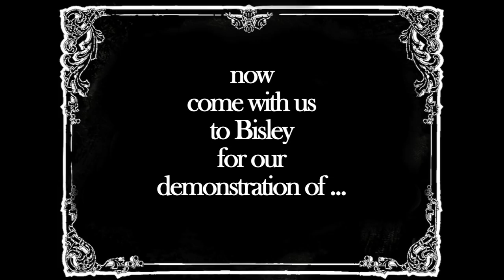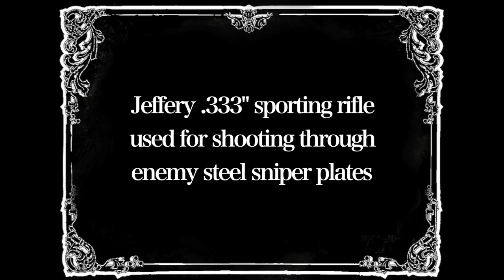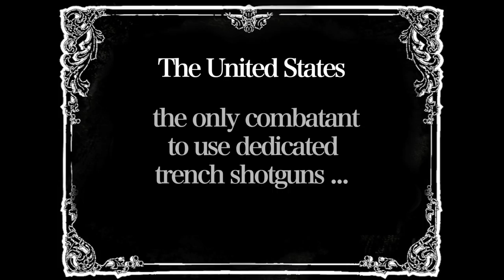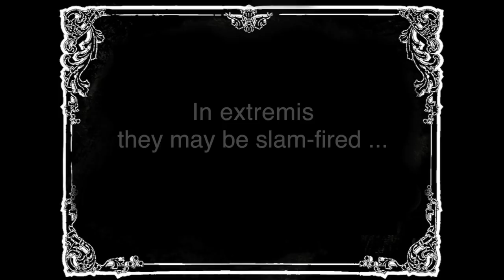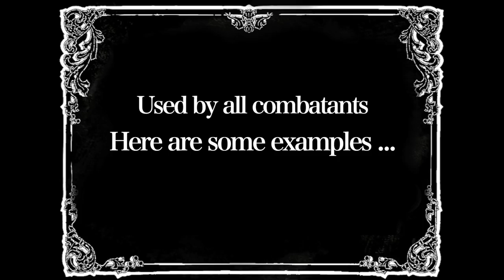HBSA WW1 Commemorative Demonstration film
HBSA WW1 Commemorative Film demonstrating 70 of the machine guns, rifles, pistols and flare pistols used during the First World War WW1.
A Data Index to the film with detailed information on each arm can be viewed
CONTENTS
Introduction:
0m 00s    Bisley - The National Shooting Centre
0m 30s    Matchless motorcycle combination with Vickers machine gun
Machine-guns:
1m 46s      Browning Automatic Rifle  BAR .30 06
2m 23s      Lewis machine gun .303
3m 08s      Chauchat machine gun 8mm
3m 43s      Vickers machine gun .303
4m 23s      Maxim machine gun 7.92mm
4m 47s      All machine-guns firing
Pistols: Allies:
4m 57s      French Ordnance 1873 revolver 11mm
6m 08s      French model 1892 revolver 8mm
7m 02s      Nagant 1895 revolver 7.62 mm
8m 03s      Italian Ordnance 1874 revolver 10.35mm
8m 45s      Bodeo 1889 revolver 10.35 mm
9m 42s      Beretta 1915 self-loading pistol 9 mmG
10m 16s     Glisenti 1910 self-loading pistol 9mm
11m 01s      Browning 1900 self-loading pistol 7.65mm
11m 40s      Browning 1903 self-loading pistol 9mm
12m 14s      Colt 1908 self-loading pistol .380"
12m 51s      Colt 1911 self-loading pistol .45" ACP
13m 32s      Colt New Service revolver .455"
14m 23s      Smith & Wesson Triple Lock revolver .455"
15m 10s      Smith & Wesson Hand Ejector revolver .455"
15m 45s      Spanish "Smith & Wesson” revolver .455"
16m 45s      Webley WG revolver .455”
17m 17s      Webley Mk V revolver .455"
17m 52s      Webley Mk VI revolver .455"
18m 21s      Webley Mk VI revolver .22 conversion unit .22RF
19m 12s      Webley Fosbery Automatic revolver .455"
19m 55s      Webley Auto self-loading pistol .455"
Pistols: Central European Powers:
20m 31s      Reichsrevolver 1883 revolver 11mm
21m 52s      Rast & Gasser 1898 revolver 8mm
23m 14s      Mauser C96 self-loading pistol & shoulder stock 7.63 mm
24m 02s      Mauser 1914 self-loading pistol 7.65 mm
24m 35s      Steyr-Hahn 1912 self-loading pistol 9mm
25m 15s      Roth-Steyr 1907 self-loading pistol 8mm
25m 44s      Luger P.08 self-loading pistol 9mm
Rifles: Allies:
26m 27s      Martini-Henry 1887 single-shot lever-action rifle .577/450"
26m 53s      Lee-Metford 1888 magazine bolt-action rifle .303
27m 28s      Long Lee-Enfield 1895 magazine bolt-action rifle .303
28m 08s      Lee-Enfield 1896 Cavalry Carbine magazine bolt-action rifle .303
28m 41s      SMLE 1914 Mk III* magazine bolt-action rifle .303
29m 19s      SMLE Sniper 1914 scoped magazine bolt-action rifle .303
29m 55s      Ross Mk III 1910 magazine straight-pull rifle .303
30m 26s      Enfield P1914 magazine bolt-action rifle .303
31m 12s      Enfield M1917 magazine bolt-action rifle .30-06
31m 52s      Springfield M1903 Sniper scoped magazine bolt-action rifle .30-06
32m 57s      Browning Automatic Rifle (BAR) .30 06
33m 22s      Russian Winchester 1895 magazine lever-action rifle 7.62x54R
34m 14s      Moisin Nagant 1891 magazine bolt-action rifle 7.62x54mmR
35m 17s      Lebel 1886 M93 magazine bolt-action rifle 8x50mmR
36m 28s      Berthier 1890 magazine bolt-action rifle 8x50mmR
36m 57s      Moschetto Modelo 1891 Carcano magazine bolt-action rifle 6.5x52mm
37m 32s      Jeffrey 1908 magazine bolt-action rifle .333Jeffrey
Rifles: Central European Powers:
37m 58s      Mauser 1898 Karabiner98 magazine bolt-action rifle 7.92×57mm
38m 38s      Mauser 1898 Gewehr 98 magazine bolt-action rifle 7.92×57mm
39m 20s      Steyr 1895 magazine straight-pull carbine 8x56mmR
39m 49s      Mannlicher 1895 magazine straight-pull rifle 8×56mmR

40m 28s      Chandler Trench Periscope adaptation of a Long Lee-Enfield Rifle

41m 11s      Mauser versus Lee-Enfield rapid fire
Trench Shotguns:
42m 22s      Winchester 1897 pump-action trench shotgun 12bore
42m 47s      Winchester 1912 pump-action trench shotgun 12bore
43m 15s      Winchester trench shotgun slam-fire demonstration
Signal Pistols:
43m 58s      WW1 signal / flare pistols